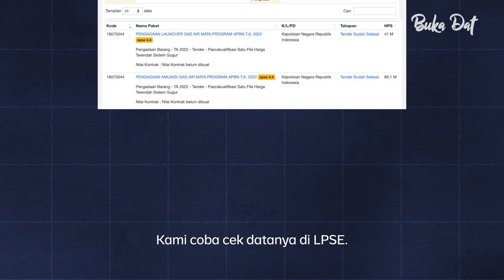Berapa sih Anggaran Polri Buat Gas Air Mata & Peralatannya? | Buka Data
Penggunaan gas air mata oleh polisi untuk mengamankan massa suporter di Stadion di Stadion Kanjuruhan, Malang, Sabtu (1/10/2022) menuai polemik. Kami menghitung anggaran Polri untuk pengaadaan gas air mata dan peralatannya.

Ternyata anggaran gas air mata nominalnya gede ya sampai miliaran gitu. Izin tanya, kalau boleh tau gas air matanya buat apa aja sih, Pak? | Buka Data

Simak BukaData eps. Berapa sih Anggaran Polri Buat Gas Air Mata & Peralatannya? hanya di atau klik

(Narasi)